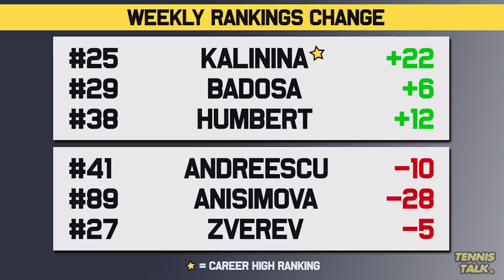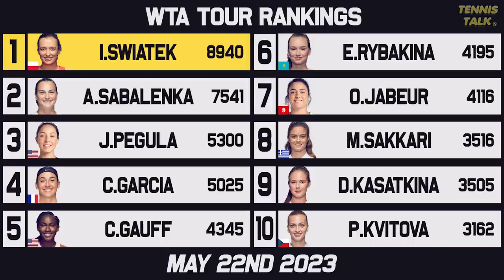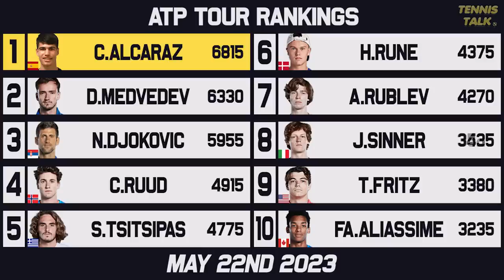French Open 2023 Seeds Locked | Medvedev, Alcaraz Overtake Djokovic | Tennis Rankings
Now that the Rome Open is done for 2023 with Elena Rybakina and Daniil Medvedev taking home the trophies, there are big changes ahead of Roland Garros 2023. Medvedev and Alcaraz have pushed Djokovic down to Number 3 with Rybakina getting to a career high Number 4. Who will benefit most from these changes?

0:00 | Intro
0:13 | Past Results
0:42 | Ups & Downs
2:02 | WTA Rankings
2:34 | WTA Finals Race
3:12 | ATP Rankings
4:00 | ATP Finals Race
4:39 | Outro